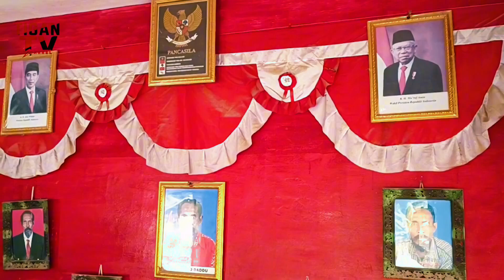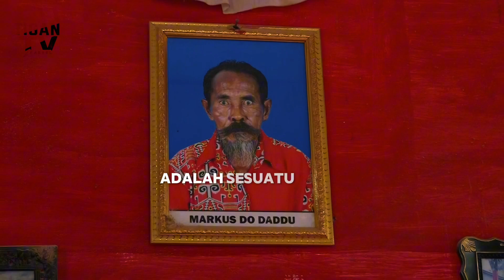Pemilik Rumah Merah Putih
Nama pemilik rumah dengan nuansa merah putih ini adalah, Markus Dodadu.
Pria yang berasal dari Nusa Tenggara Timur ini, pertama ditugaskan menjadi tenaga guru di Kecamatan Sengah Temila pada tahun 1978 dan hingga purna tugas tidak pernah pindah.
Sehingga warga di Dusun Lintah khususnya, banyak sudah anak didiknya, yang telah menyebar diberbagai penjuru Nusantara dan beragam profesi.

Dedy Akhmad